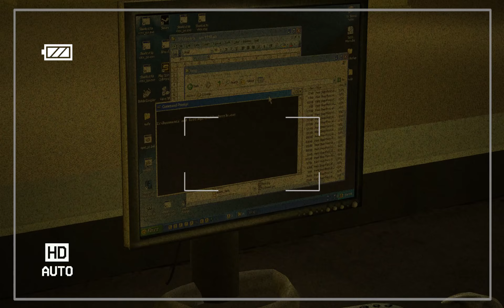gmod backrooms.mp4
if you're not careful and noclip out of reality, you'll end up in the backrooms.

no seriously, this is just a short gmod video i recorded out of boredom, let me know what you guys think, sry for any lags on the video my pc kinda suck tbh